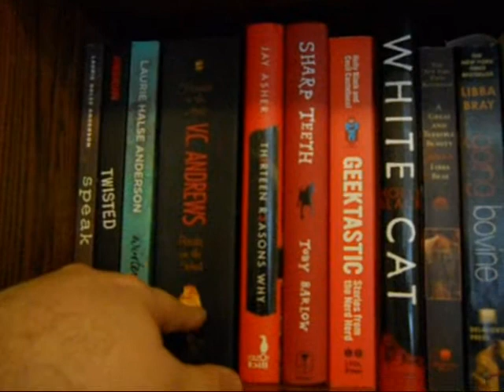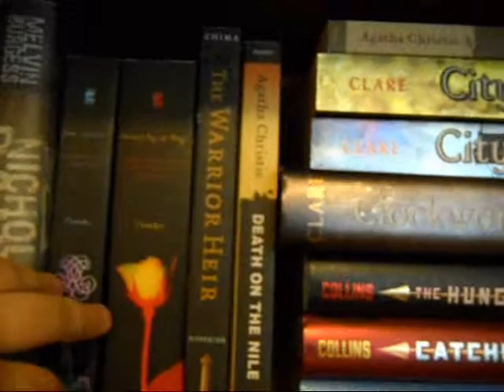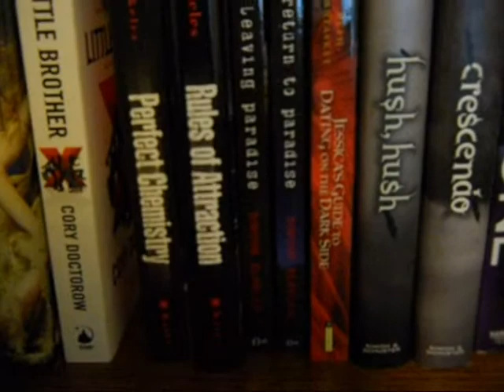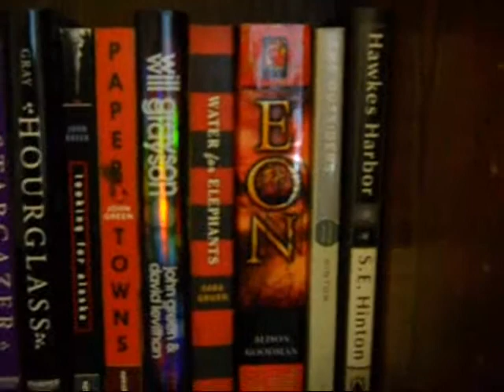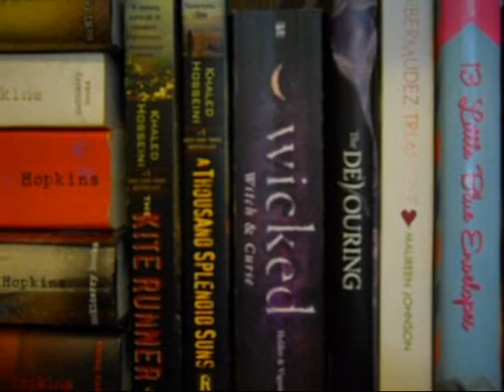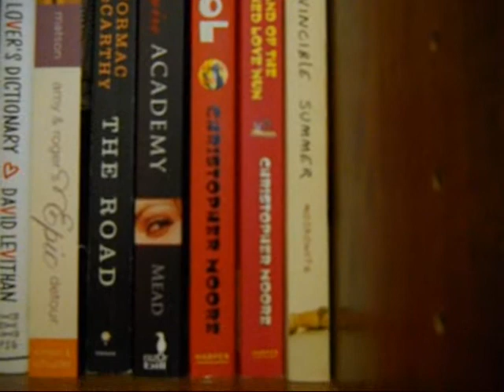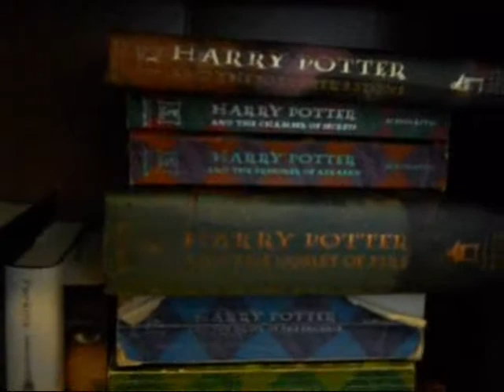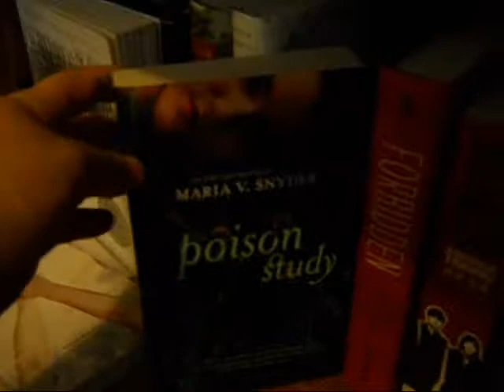Bookshelf Tour!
Hey guys! I'm finally uploading my bookshelf tour! I hope you all enjoy it! :)